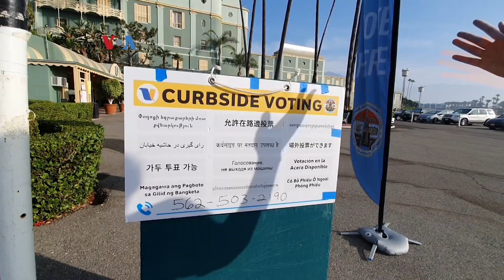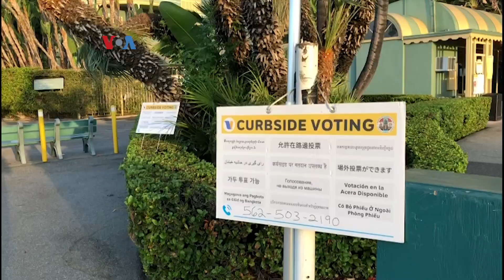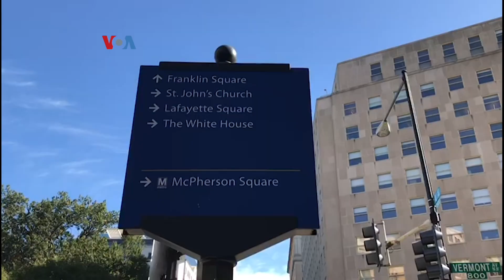Pemilih Awal Membludak, Sebagian TPS Sepi pada Hari H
Jumlah pemilih secara awal dalam pilpres AS 2020 menembus 101 juta orang menurut pantauan the United States Election Project. Banyaknya pemilih yang datang ke TPS lebih awal atau memilih lewat pos ini membuat sebagian TPS sepi pada hari H 3 November.